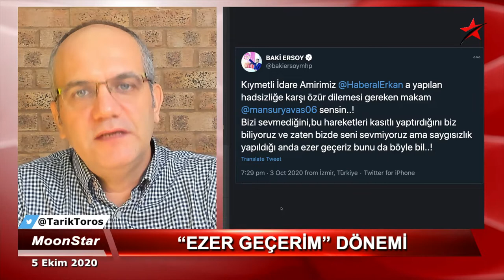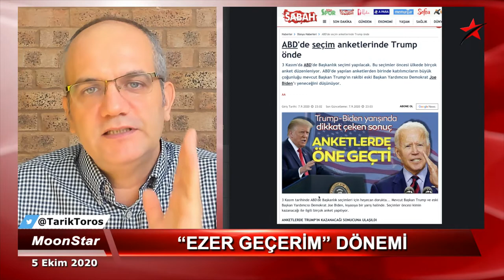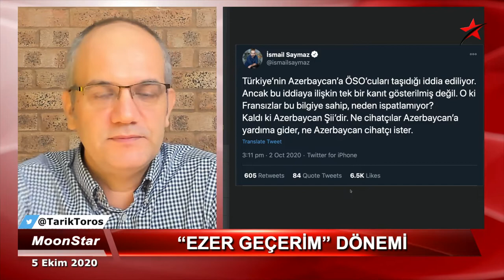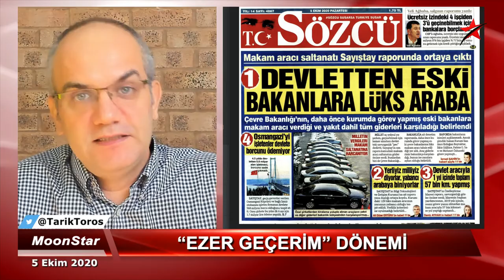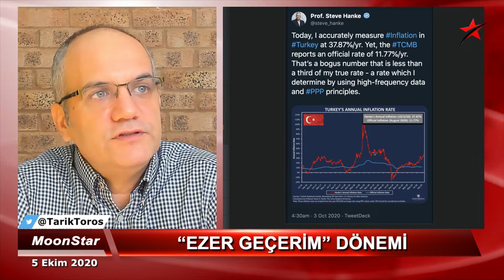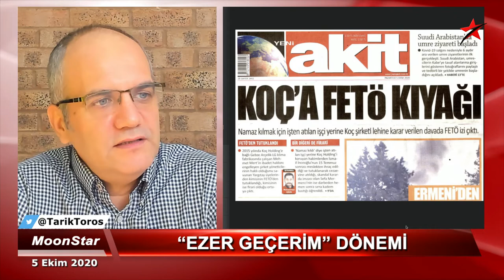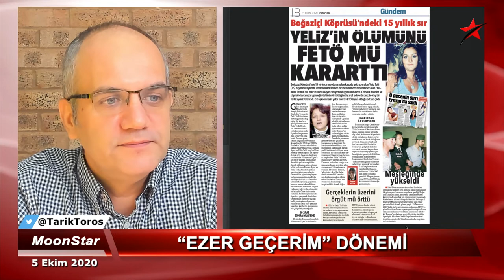15 Temmuz'da yarım kalan hesap, muhabbeti..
5 Ekim 2020

• GATA doktoru, "ikinci eş" çıkışından daha mühim bir paylaşımı var
• Trump.. Hastalığıyla ilgili teoriler..?
• AKP’nin “Biden dönemi” hazırlığı..